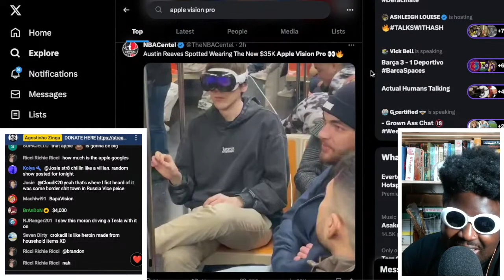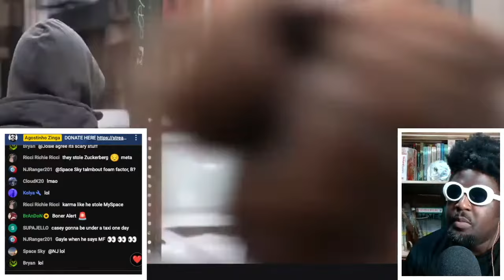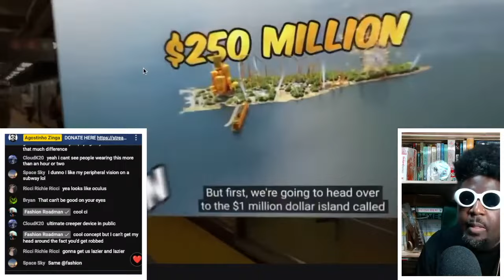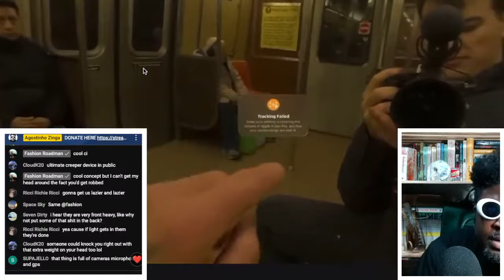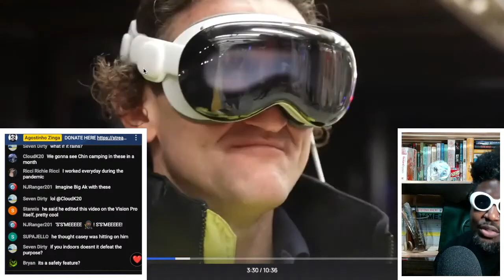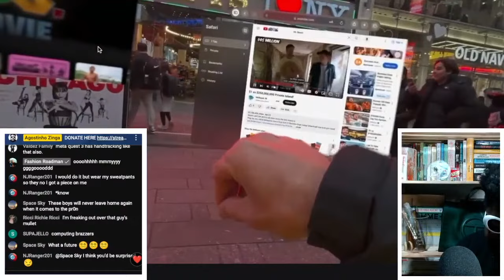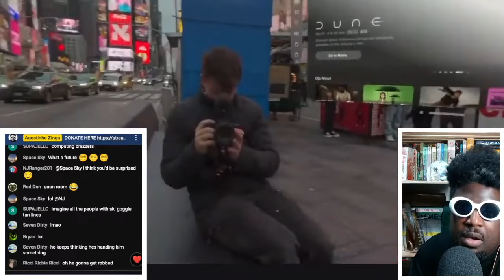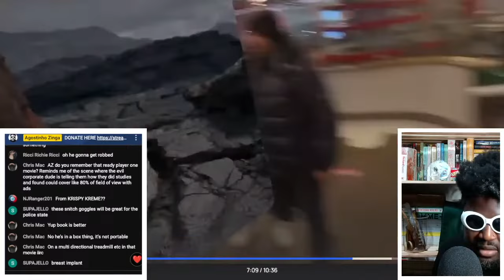Casey Neistat's MIND IS BLOWN by the Apple Vision Pro